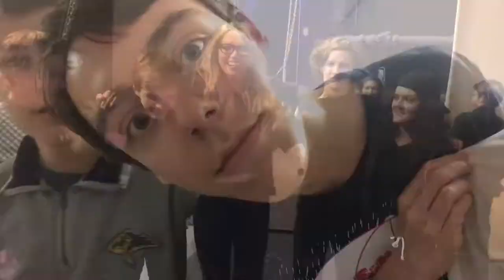cinderella (the unofficial documentary)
forever thankful for this theatre department for giving me a family to fall back on and a future to look forward to. you all mean the world to me.

(also: huge shoutout to delaney for the sick gopro footage!!! u da best girly)